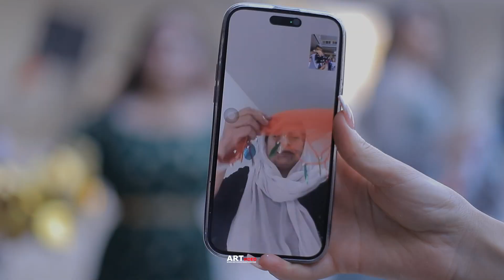ARTvideo | Shrene - Ghali & Salma